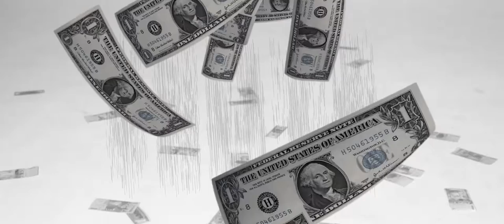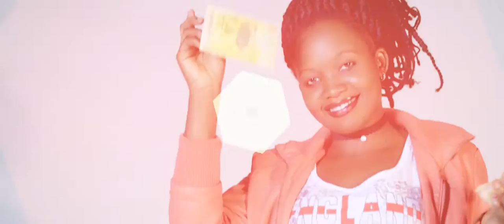Sente -Bushy the King (Official HD Video) New Ugandan Music Video 2017 |Alur|OwamosTv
Sente -Bushy the King (Official HD Video) New Ugandan Music Video 2017 |OwamosTv| Directed and shot by Steve Sugarfx.
Classic alur Music Video